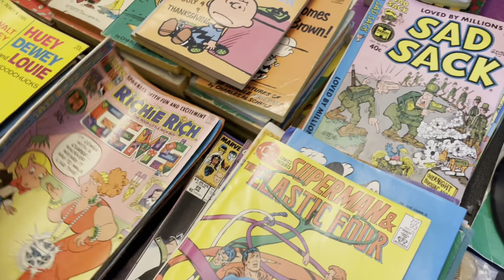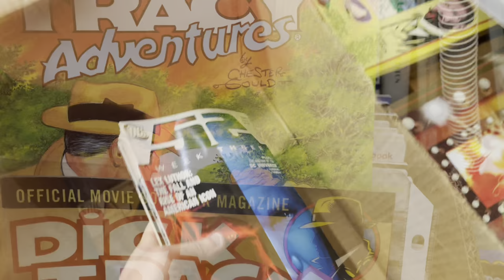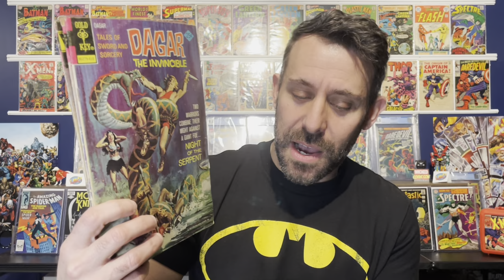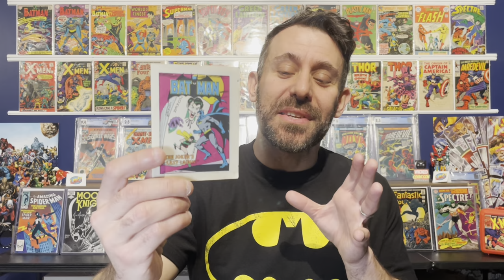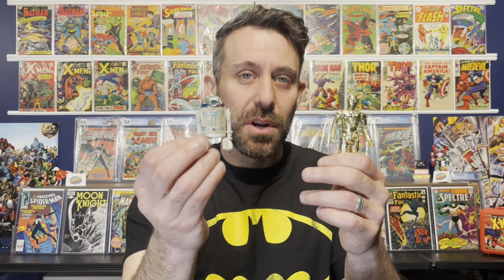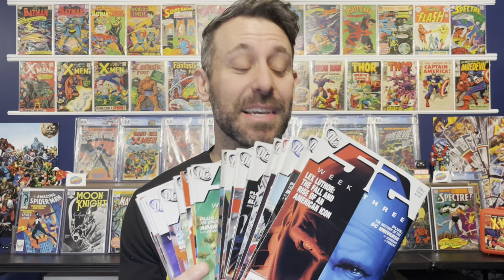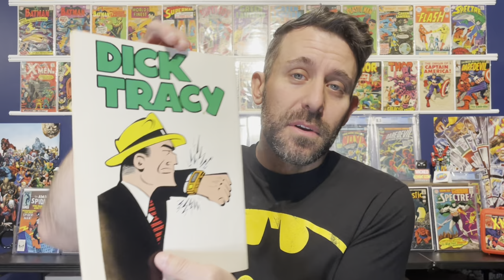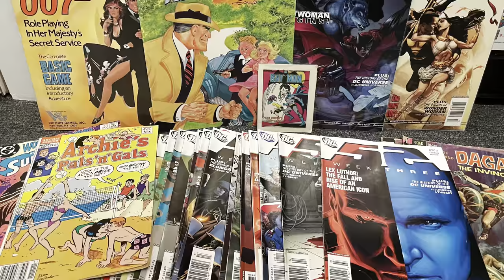Finding Great Vintage Toys and Comics at an ESTATE SALE! …and a Local Library?!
Come along as I find some great comic books and vintage toys at an estate sale, and then hit a local library book sale where I dig up even more great comic book treasures!

In New England and looking for comic cleaning and pressing from a pro?